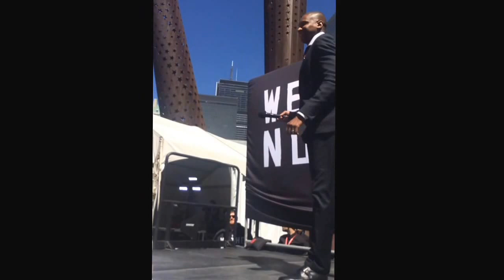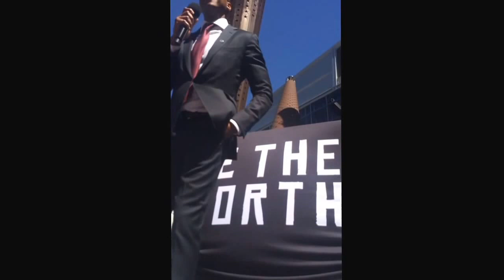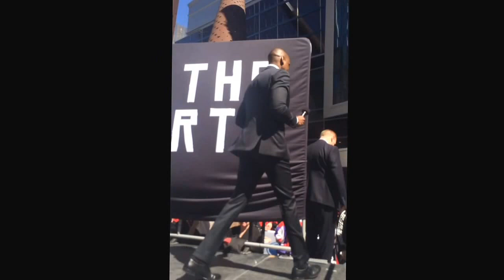Masai ujiri raptors game 1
via YouTube Capturek